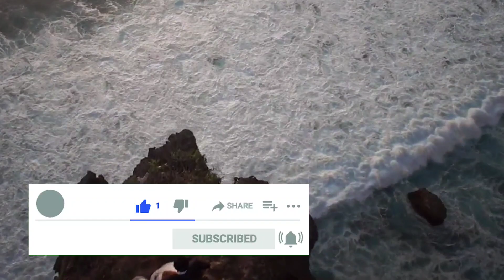❤ P aur K naam ki jodi 2024 ❤pnaamkelog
p aur k naam ki jodi,
p aur k naam ki jodi kaisi hoti hai,
p aur k naam walo ki jodi,
a aur k naam ki jodi,
a and k naam ki jodi,
k or k naam ki jodi,
a or k naam walo ki jodi,
b p ki jodi kaisi hoti hai,
b or k naam ki jodi,
dp ki jodi kaisi hoti hai,
k naam ki dp,
a or k name ki dp,
k aur f ki jodi kaisi hoti hai,
f naam ki jodi kaisi hoti hai,
g aur k naam walo ki jodi,
g aur j ki jodi kaisi hoti hai,
p aur k naam walo ki jodi kaisi hoti hai,
j or k naam ki jodi,
j or k naam walo ki jodi,
m p nam ki jodi,
n or k naam ki jodi kaisi hoti hai,
r aur g ki jodi,
r p ki jodi,
r p ki jodi kaisi hoti hai,
s aur k naam ki jodi kaisi hoti hai,
up k jilo k naam,
k aur v naam ki jodi kaisi hoti hai,
p aur k naam walo ki jodi 2023,
k aur p naam wale ki jodi,
k or p naam walo ki jodi,
r or k naam walo ki jodi,
p or s ki jodi kaisi rahegi 2023,
z aur k ki jodi,
k or p naam walo ki jodi 2023,
p and k naam wale logo ki jodi